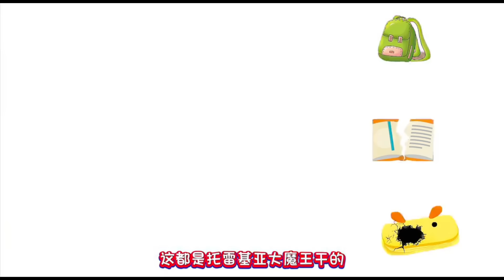【鬥羅大陸】小舞是最善良的公主！卻被比比東他們嫌棄，最後海神唐三親自來接小舞了！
哈嘍，油管的夥伴們大家好！
我是岑岑子，每天在這裡分享小舞的故事
其他頻道皆為盜版哦~
裝扮鬥羅大陸角色，以動漫人設演繹現代搞笑劇情👻👻👻
每天帶給你們開心快樂💖💖💖，要記得準時收看我的影片喔！